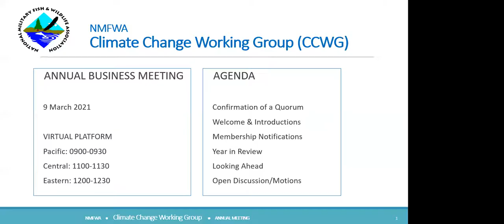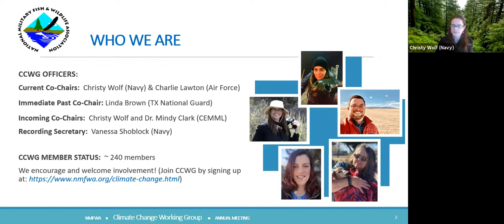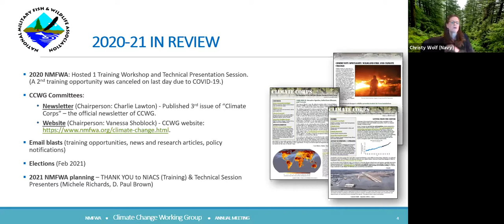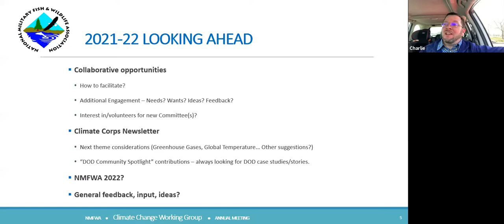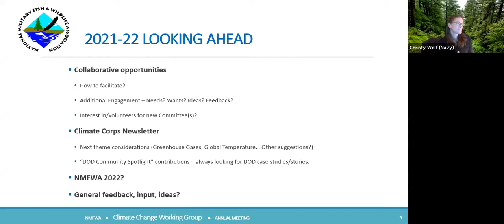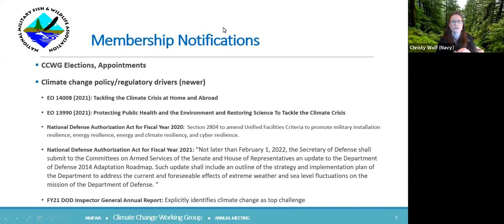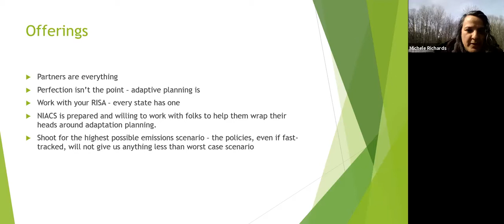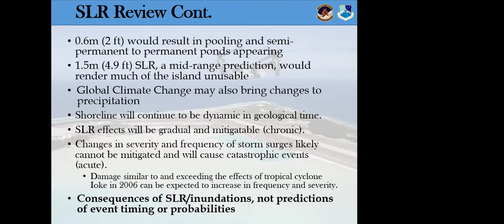Climate Change Working Group & Tech Session NMFWA March 09 2021